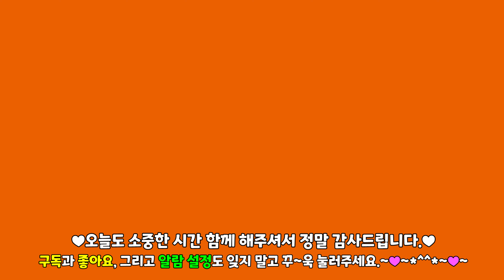【쪽파김치담그기】/쪽파김치를 이렇게 만들고 다른 김치는 거들떠도 안본답니다./세상 간단한 최고의 쪽파김치 황금비율레시피입니다.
안녕하세요? 하민맘입니다.
오늘은 쪽파김치를 좋아하시는 친정엄마의 입맛을
사로 잡은 최고로 맛있는 쪽파김치 황금비율레시피를
소개해 드리려고 합니다.
짜지 않은 삼삼한 맛의 쪽파김치 레시피입니다.
쪽파김치 담가서 오늘 먹어보니 아주 맛있게 익어가고 있더라고요.
그래서 오늘 아침에 갓 지은 밥에 올려서 맛있게 먹었는데요,
요 레시피로 담가서 드셔보시면 앞으로 쪽파김치도 요거다 하실 거예요.
앞으로 쪽파김치도 하민맘의 레시피로 맛있게 만들어 드시기 바랍니다.
자세한 내용은 동영상을 시청해 주시기 바랍니다.

하민맘의 힐링쿡 채널을 방문해 주시고 시청해 주신 모든 분들께
오늘도 건강하고 행복하게 보내세요~~*^^*

계량스푼 기준
1큰술=15mL
1티스푼=5mL